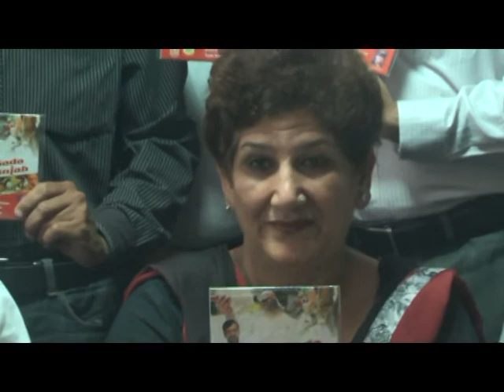Release Telefilm " Nashiya Sada Patt Ta Punjab" || Writer-Producer-Director Ashok Kumar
Babaji Telefilms
Feature Films-Web Series-TV Serial-Telefilms-Short Films-Music Albums-Comml. Ads.-Broadcasting
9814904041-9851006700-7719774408